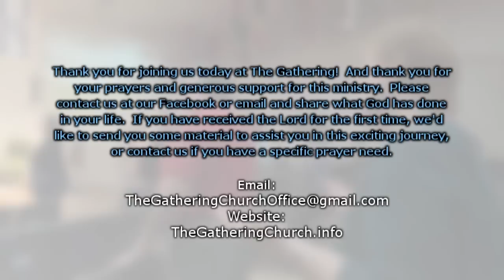Sadhu Sundar Selvaraj 8/20/23